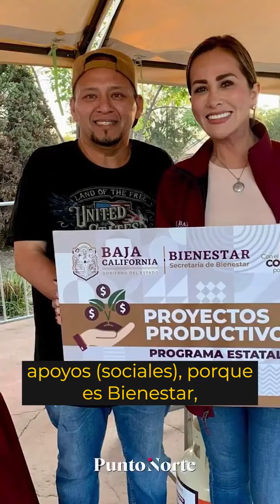💥 A las corcholatas les quedó grande la 4T 💥 Por eso vamos con un verdadero Patriota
Las prácticas que combatimos siempre, hoy instaladas en el movimiento.

La ambición vulgar, ganar a como de lugar, a codazos si es necesario. Lo importante es mi ego, mi proyecto personal y los pactos de complicidad que pagan espectaculares, acarreos, bardas y prebendas. El pueblo qué...

Que vergüenza, que grande les quedó la 4T